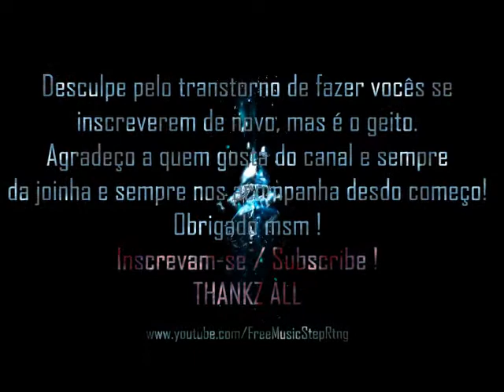Atenção ! ( Importante ) VEJA !!!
Compre em nosso parceiro de camisetas e ajude o canal.
Parceiro camisetas com qualidade e preço justo!
deusabençõeatodos​! Quer ganhar R$12 reais somente baixando um aplicativo?!
Baixe o aplicativo Kwai e coloque o código: Kwai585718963 !
Pronto agora só assistir vídeos e ganhar + R$5 REAIS TODO DIA :D ! Atenção ! ( Importante ) VEJA !!!

Bom galera acabamos de receber mais uma penalidade por TROLLS !!

E estamos com 2 penalidadades por isso resolvemos fazer outro channel para não ter que perde esse e nem os incritos !

DESCULPA O TRANSTORNO !!